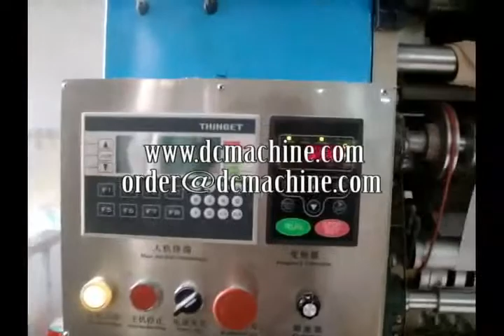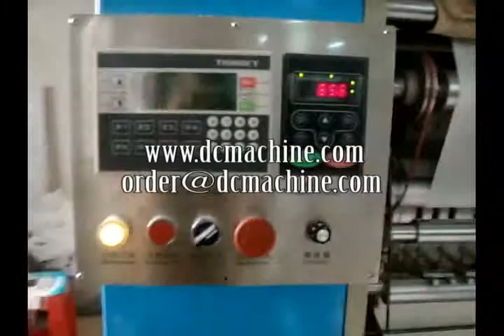facial tissue making machine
This is DC International Group Ltd.
DC is Famous in exporting toilet paper machine.
Now have 260 workers, 20000 square meters workshop,
20 years experience, CE certificated,this is how we
keep good quality and reliable cooperation for global valued customers.
If you interest in toilet paper machine
or the other type of paper making machine such as napkin paper machine, facial tissue machine ect.please kindly contact with Amy.
Skype:amydcmachine